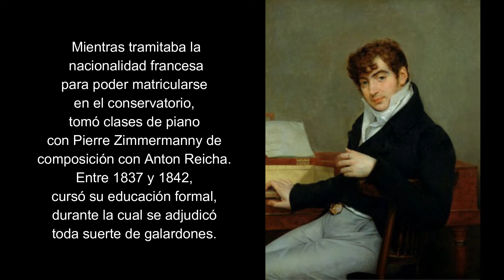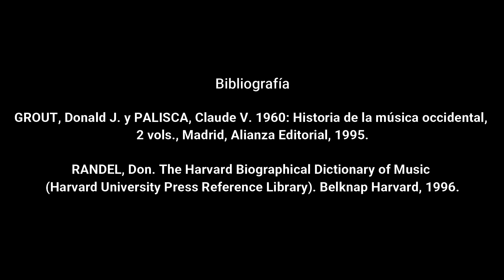César Franck (1822-1890)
El aporte de Franck a la música francesa fue enorme. Como proponen Grout y Palisca, fusionó el contrapunto al estilo barroco con la transformación motívica de Liszt y las armonías wagnerianas, al tiempo que trabajó con la unificación cíclica mediante el retorno de los temas.